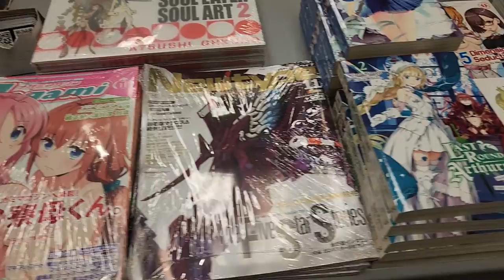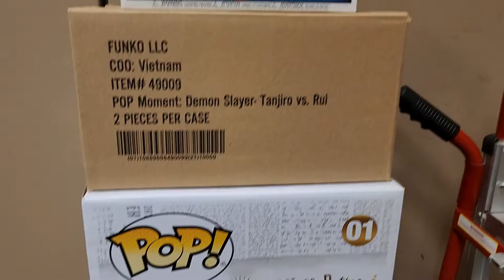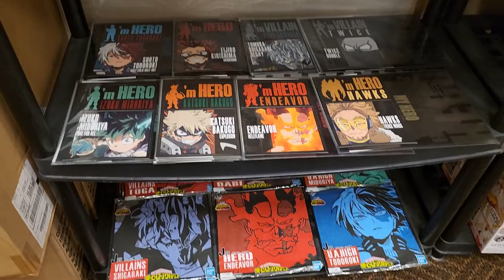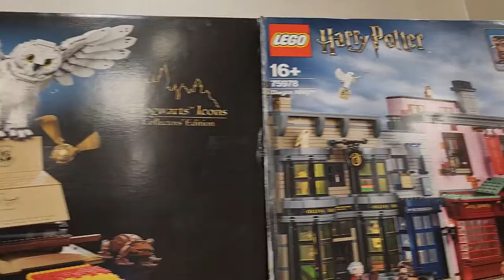Grovetown/Augusta Gun Show At Columbia County Exhibition Center Hosted by Gem Capitol Shows